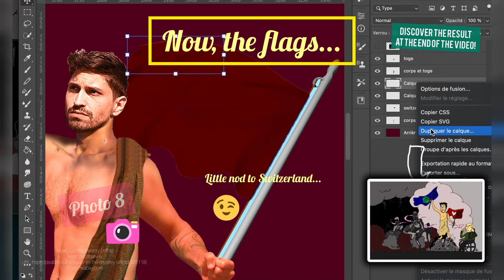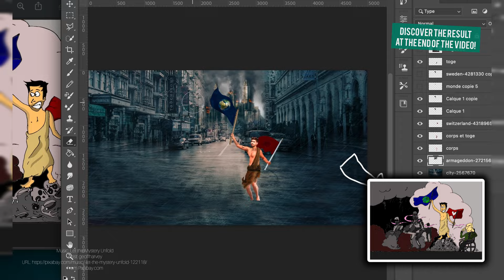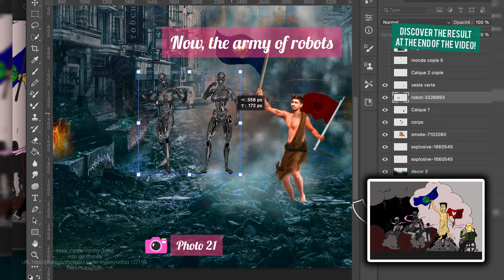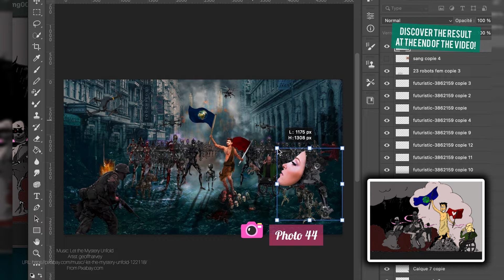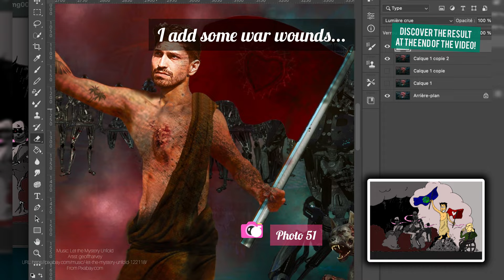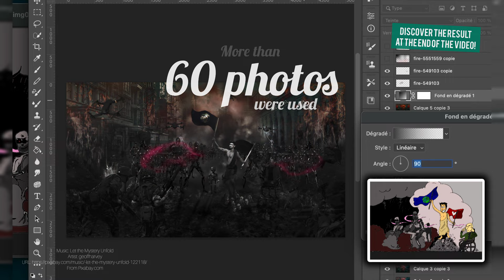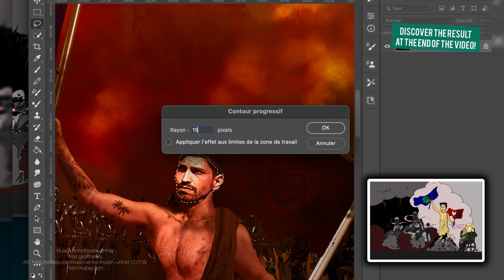How I Transform This Drawing Into A Surreal Photo - The Revolution Of Love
Discover the result of this transformation at the end of the video!

Leandrodecarvalho.art